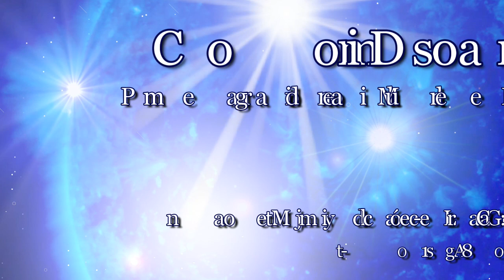Como Dios manda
Poema original de Manuel Benítez Carrasco
Montaje del vídeo y declamación: Leo - Gran Canaria
Fotos: Internet